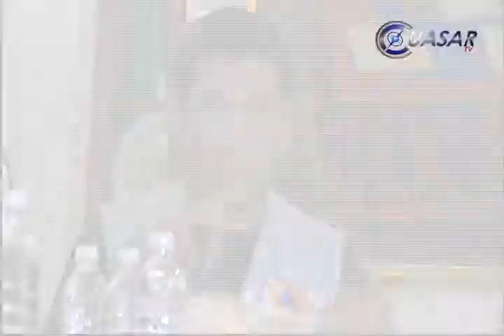Alerta en la costa michoacana; Raymond ya es huracán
El Comité Estatal de Protección Civil de Michoacán, sesionó la noche de este domingo, justo cuando Raymond pasó de tormenta tropical a huracán categoría 1 y horas más tarde alcanzó categoría 2...